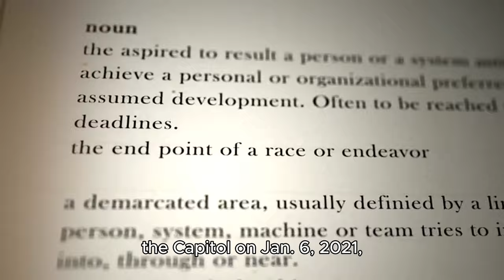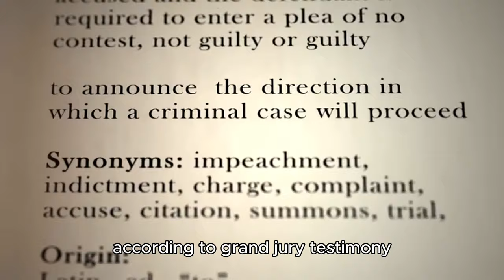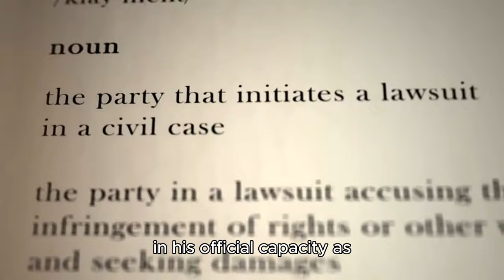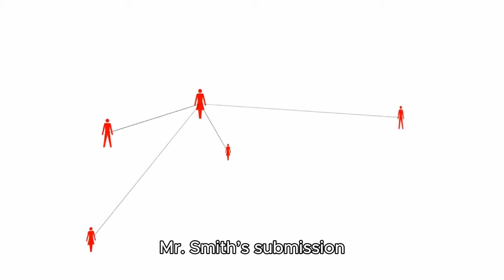Judge Unseals New Evidence in Federal Election Case Against Trump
Judge Tanya Chutkan made public portions of a filing by prosecutors setting out their argument for why the case should go forward despite the Supreme Court’s ruling on presidential immunity.